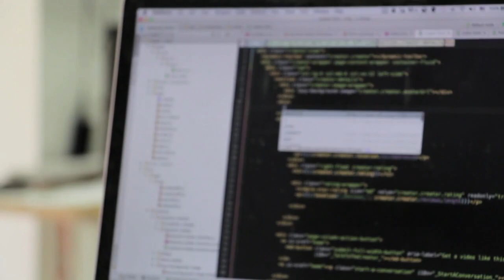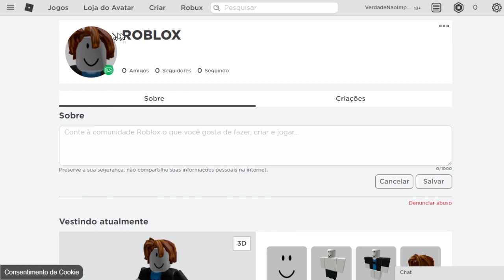O QUE SÃO VÍRUS LUA no ROBLOX?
O que são os Vírus Lua no Roblox? irei explicar mais sobre isso no vídeo de hoje.

🔔 Vídeo todos os dias as ⏰ 12:00 ⏰

💻NOME DO JOGO→ The Tower of Hell